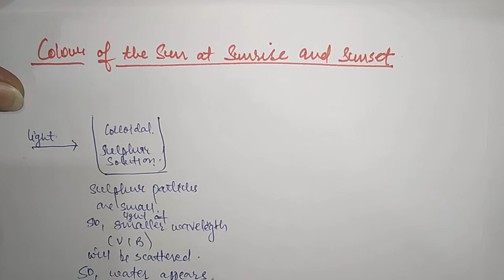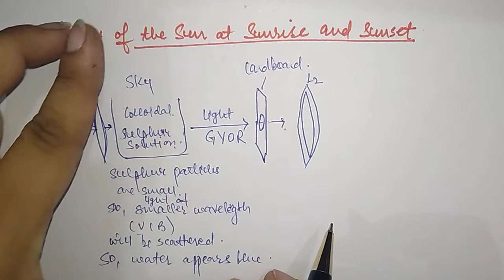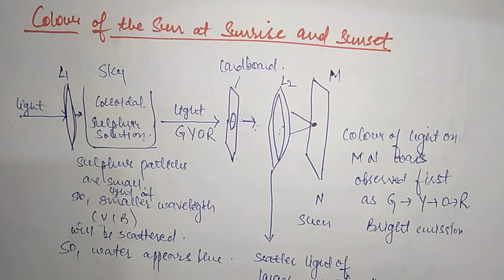Lecture 2, Atmospheric refraction, Human eye, Chapter 11, Class 10, Science